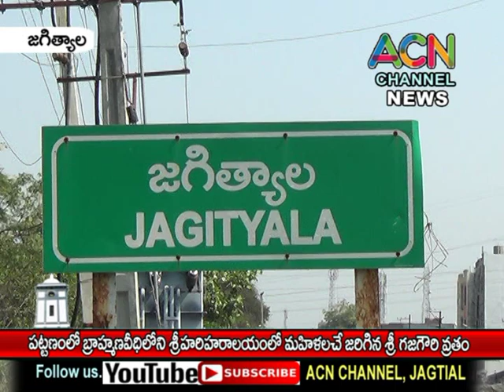జగిత్యాల పట్టణంలో బ్రాహ్మణవీధి శ్రీ హరి హరాలయములో మహిళలచే జరిగిన శ్రీ గజగౌరీ వ్రతం